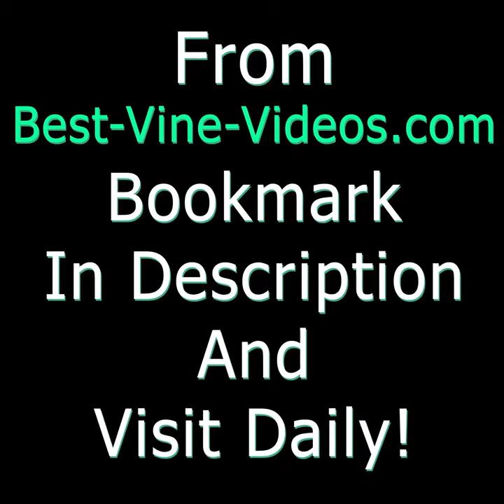Trending on Vine JAREDPADALECKI Vines Compilation